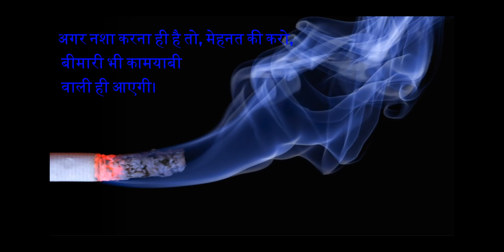कही आपका बच्चा नशे की गिरफ्त में तो नहीं ?? | Kahi apka bacha nashe ki giraft me to nhi ?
कही आपका बच्चा नशे की गिरफ्त में तो नहीं ??
Kahi apka bacha nashe ki giraft me to nhi ?

Hi I am Rohit Kumar Vaish. Welcome to the era of positive mindset with
 "Sheelayug +ve"

Please check below link which will change your mindset and keep you motivated all the time. We work for child developnment and student motivation, please check below videos.

Student Developnment Video

अगर EXAM में TOP होना है तो TIME TABLE Follow करना छोड़ दो और इस तकनीक को अपनाओ !

For General Motivation

Regards
Rohit Kumar Vaish

Sheelayug +Vechild development and pedagogy mcqchild development and pedagogy in hindicdp pedagogy for ctetChild development and pedagogy student Developnment mistakes of student life4 mistakes of student lifehow to write essay on student lifeStudent lifemotivational videomistakes in student lifestudent life mistakesstudent life problems